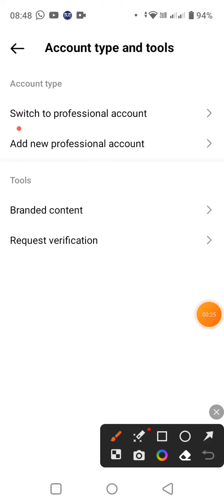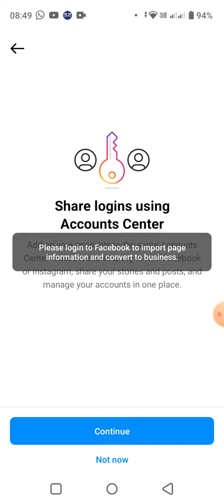Instagram professional ID कैसे बनाएं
🫡isss video pe bataya gaya hai ki kaise app Instagram ke I'd ko professional I'd bana sakte ho ek dum 🙏easy trick se

soo doston video ko akhir Tak dekhna maja ayega